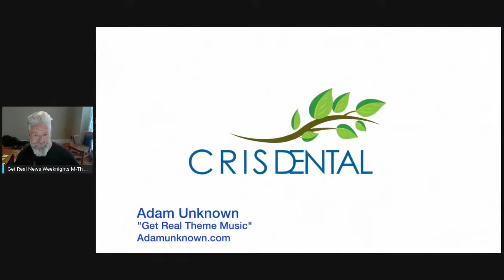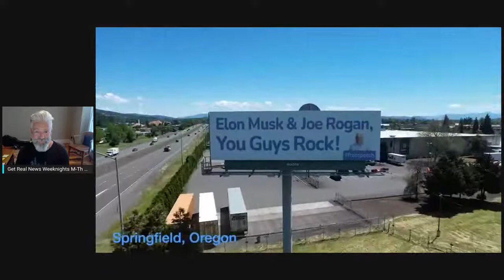Get Real With Rick Dancer & Friends: Tonight A Recovery Story and Oregon News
The guy you are going to meet tonight has a checkered past. He's served time, carried the label of felon, offender, thief, drug addict, you name it. He also happens to be a good friend and his rich story is well worth telling. So tonight he will tell it in truth, honesty and reality.
Plus Bill Lundun joins us with these stories:
TedX has been a Ted-mare for Betsy Johnson.
Betsy Johnson is backtracking on stricter gun laws in the aftermath of her TedX appearance in Portland.
Clackamas County can actually count votes!
Gun background checks are hitting some high numbers.